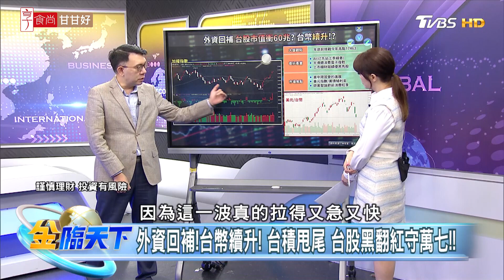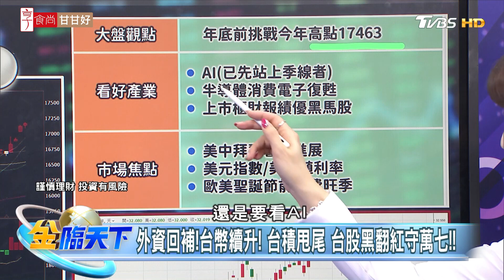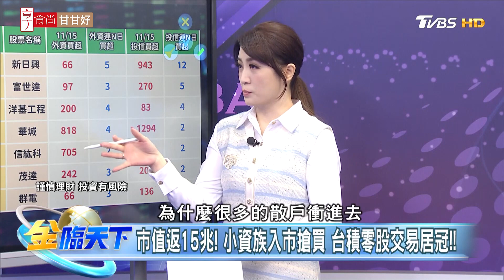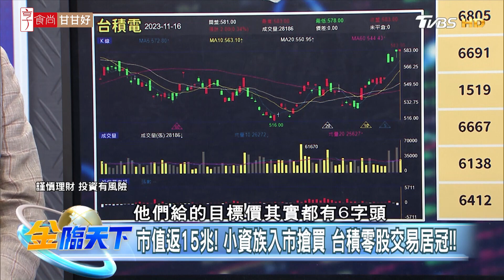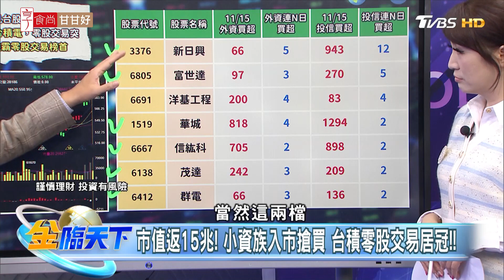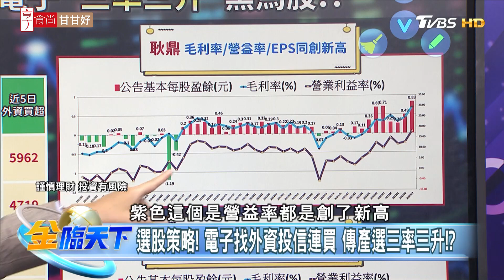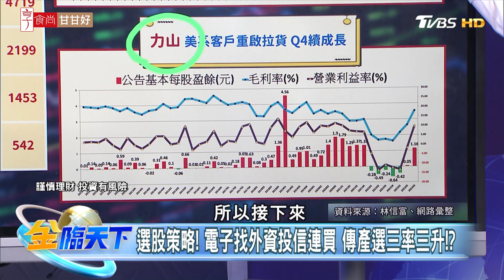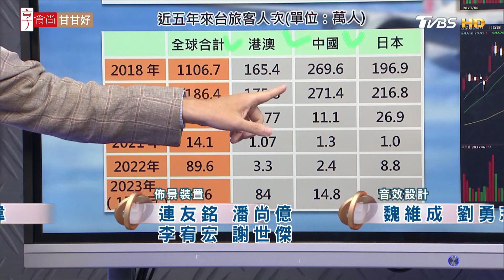【精華】外資回補 台股市值衝60兆？散戶捧台積電？強勢股觀察指標！？傳產有撐？聚焦非電子"三率三升"黑馬股！？ 林信富 @tvbsmoney 20231116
📍重點筆記📓
外資回補！台幣續升！ 台積甩尾 台股黑翻紅守萬七！！
市值返15兆！ 小資族入市搶買 台積零股交易居冠！！
選股策略！ 電子找外資投信連買 傳產選三率三升！？
低基期！油價跌！ 兩岸觀光鬆綁題材發動 航空高飛！？